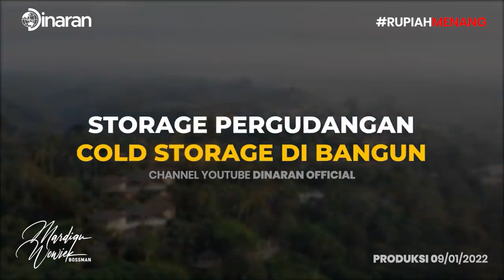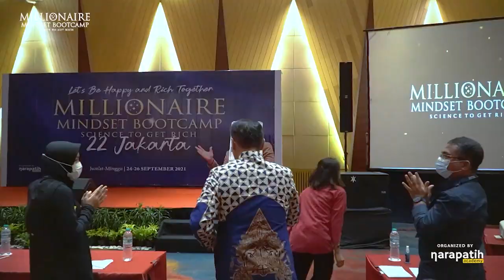KEKUATAN BESAR KITA BUKAN PADA SDA NYA, TETAPI ADA PADA PEMIMPINNYA!! - Mardigu Wowiek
KUASAI JALAN PIKIRAN ANDA UNTUK MEWUJUDKAN KEHIDUPAN YANG ANDA MAU
MILLIONAIRE MINDSET BOOTCAMP (MMBC)